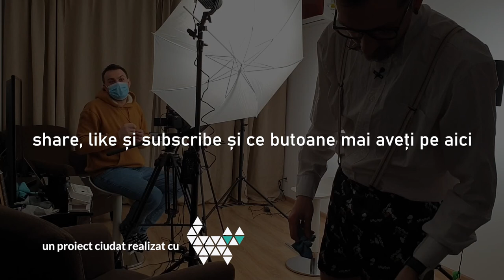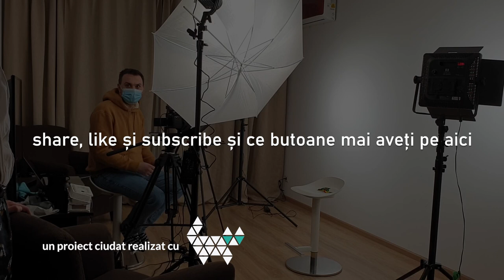Speaker Demotivațional - Vacanțele mișto sunt la înghesuială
Cele mai frumoase vacanțe sunt unde merge toată lumea. Cu toată lumea. Indiscutabil.

Cu plăcere.

Mă găsești pe Instagram și Facebook!

Vrei să colaborăm? Poate.